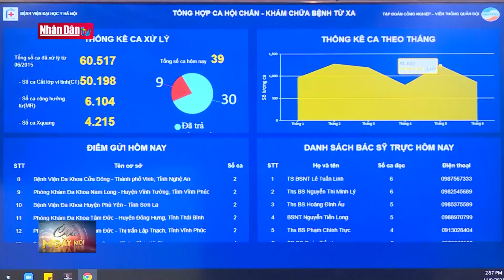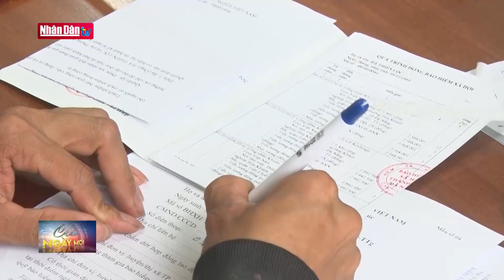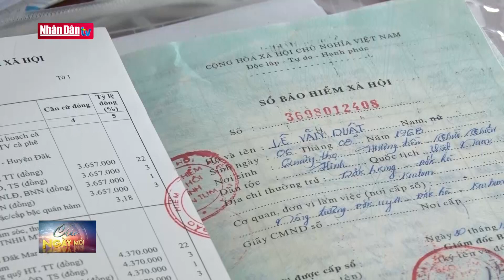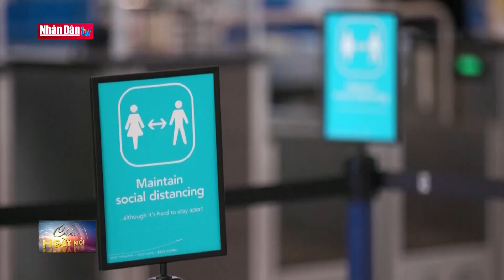Cập nhật tin Covid-19 sáng 22-11-2021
Cập nhật tin Covid-19 sáng 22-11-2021 | Truyền Hình Nhân Dân
1. Dự Báo Thời Tiết Hôm Nay